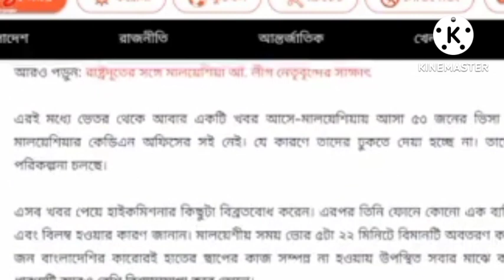মালয়েশিয়া আসা থাকে সাবধান সব একন কলিং ভিসায় জাল new video Malaysia